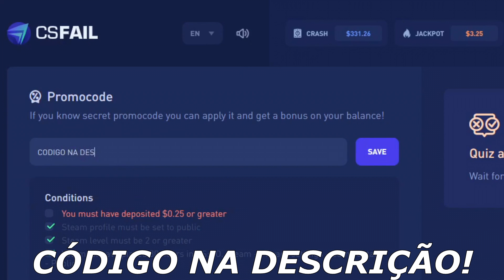FER ABRE STREAM E MANDA REAL PARA FURIA APÓS CONVITE PARA O TIME!? CSGO MELHORES MOMENTOS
FER ABRE STREAM E MANDA REAL PARA FURIA APÓS CONVITE PARA O TIME1? CSGO MELHORES MOMENTOS

Streamers Highlights 0:00
Fer
Gaules
JeffaoCS
LiminhaG0d
Calango
Renatoohaxx
Gamersclubcs

Fim de vídeo 8:03